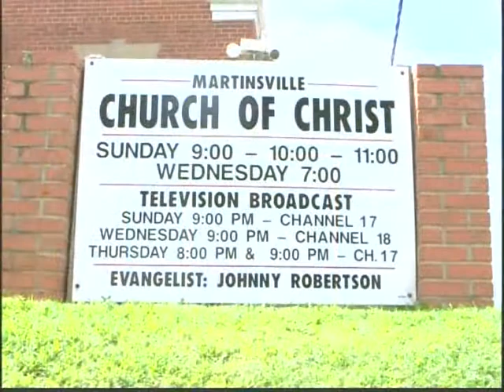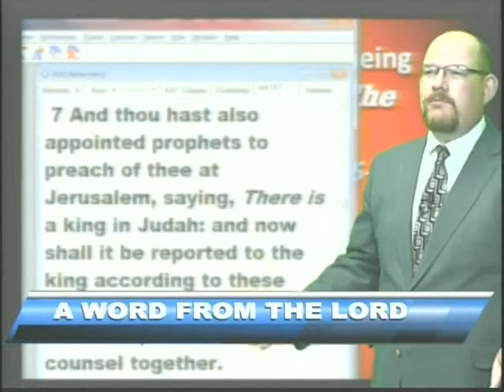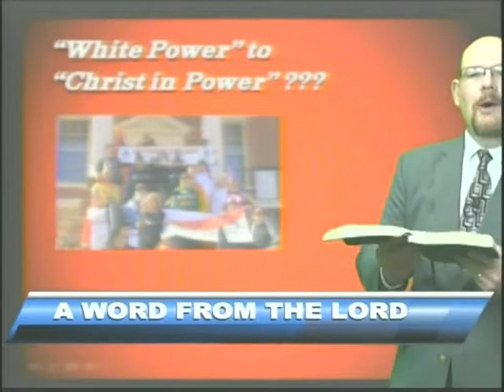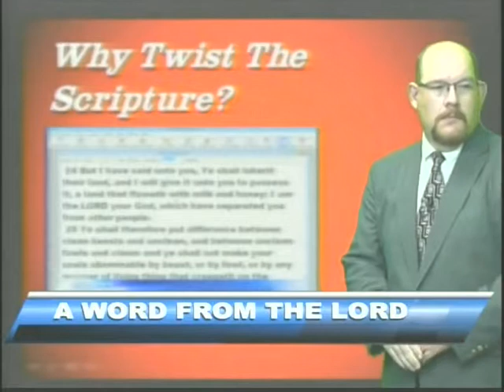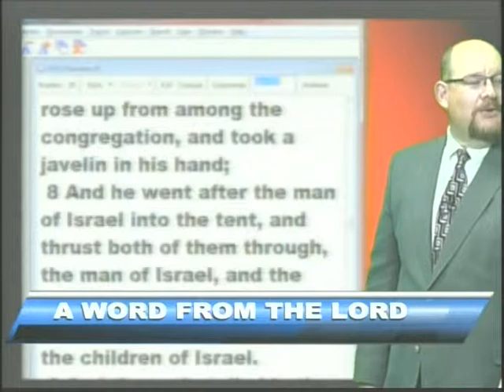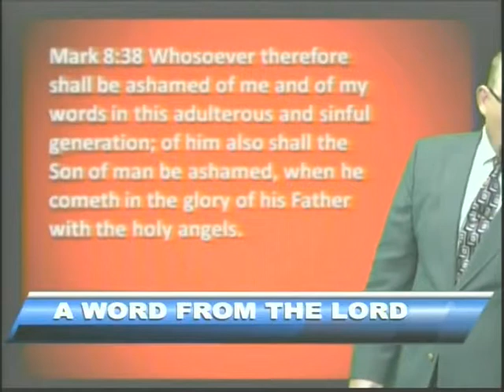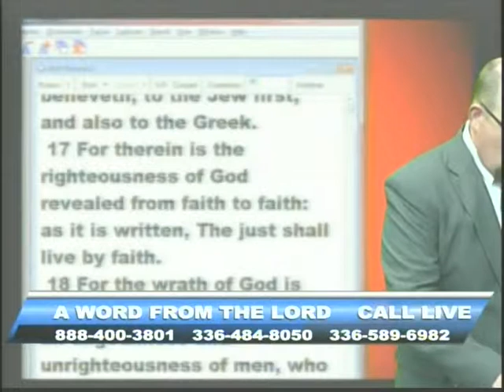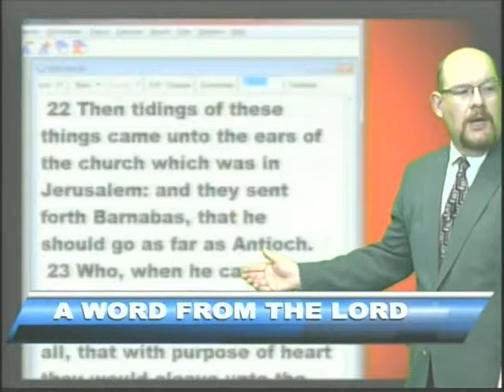Check Under the Hood - Aug 21, 2014 - AWFTL - FULL episode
Check Under the Hood